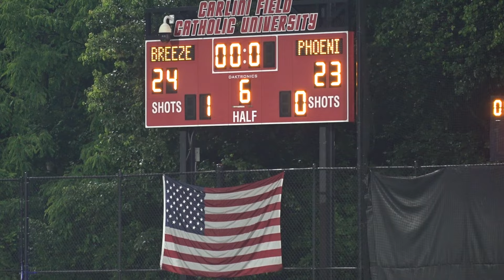Philly Flick, Philly vs DC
Former NFL Films producer Dave Neuhauser takes us behind the scenes of the Instant Classic between the Hotbirds and the DC Breeze on May 18th, considered by many to be one of the greatest games in @watchUFAtv history.